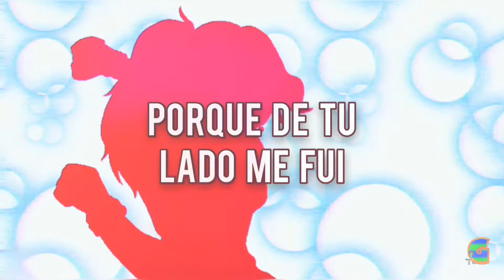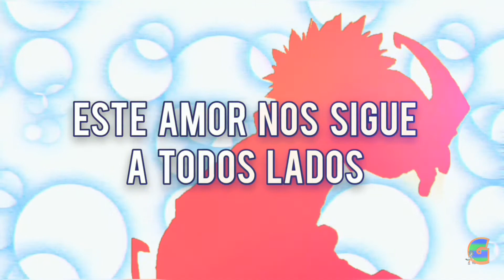⭐MY HERO ACADEMIA AMOR PODEROSO - (Peace Sing) Opening Latino | GONICharly FEAT Rosalía Dreemurr🍃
hola UwU chicos como están espero que estén bien (lo siento la inactividad QwQ

hoy les vengo a ofrecerles el primer opening del proyecto de mi querida amiga,
✨"MY HERO ACADEMIA AMOR PODEROSO"❤️
en el proyecto seré la voz del proyecto UwU
y aquí les quiero mostrales la canción, se que es el estilo de la canción es al estilo de opening de "Peace Sing" de la serie original
pero con el toque a la letra es diferente OwO💙
🌐 Pisnester - GAMFS FANS™

🛑Créditos🛑
♦️ Vocalistas: yo mero y @Rosalia Dreemurr
♦️ Edición/Video: estudios GAMFS

espero que les guste, que tengan un buen día y gracias por su atención 😄🌀